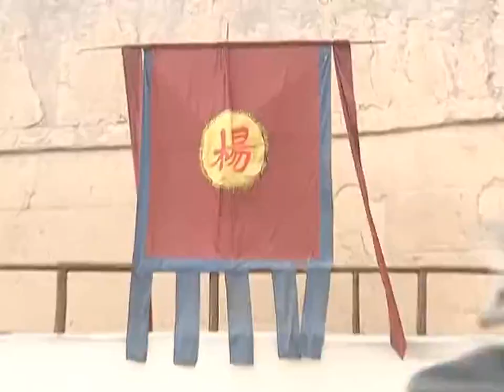隋唐英雄傳 第28集 01